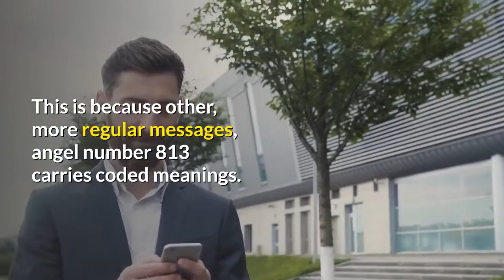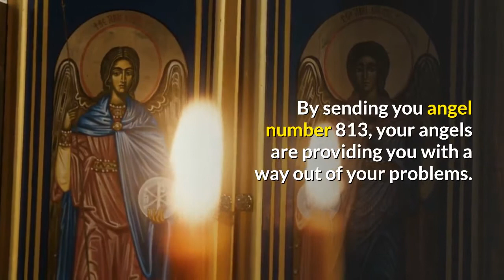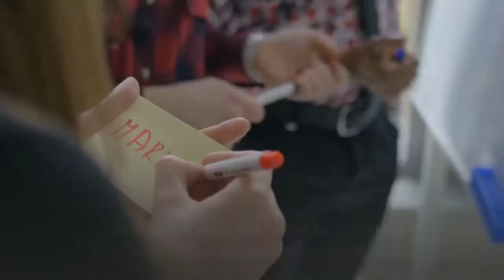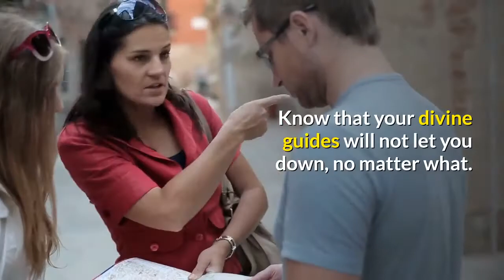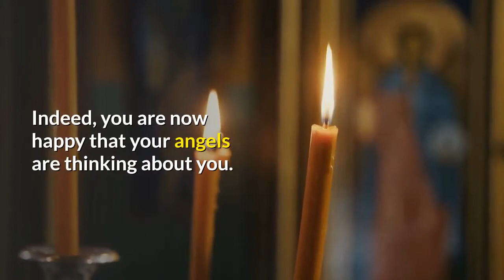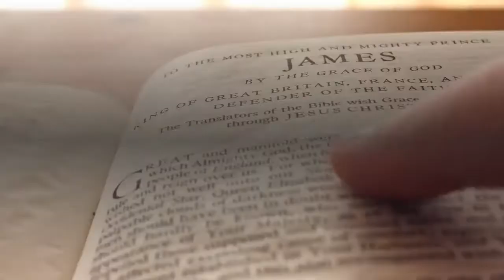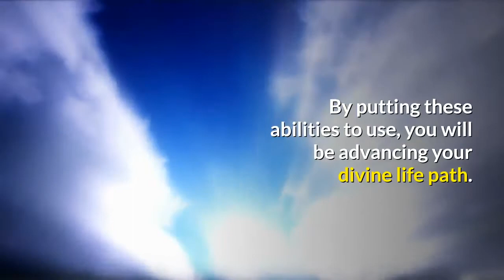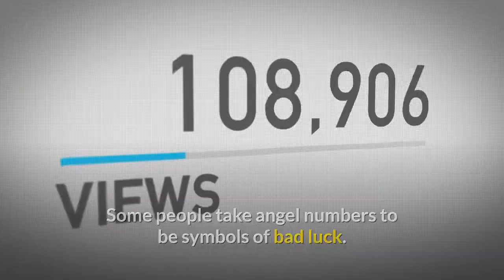Angel Number 813 Meaning: Why You Keep Seeing It!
The significance of angel number 813 cannot be disputed. It carries the powerful vibrations conveyed the numbers 8, 1, and 3.

When you come across angel number 813, you get the motivation to use new ideas to make your life better.

Your angels are encouraging you to pursue your passions. This is the avenue through which you will move closer to your goals in life.

If this number camps in your life, listen closely to what your instincts are telling you.

You will get the directions you need to clarify your vision.

Angel number 813 will actually give you the breaks you need to accomplish any tasks that you have in mind.

Just remember that whatever you encounter in life, your angels will always make sure that things work in your favor.